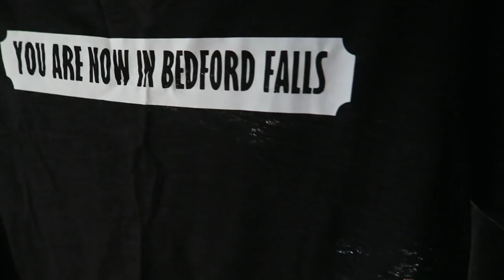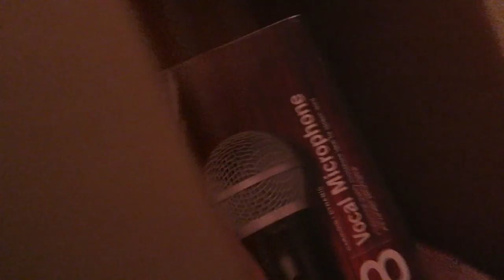Bowling, Wednesday Lunch, & Family Game Night!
Join us for our last full day in Chicago! We spent the day with our family enjoying a day of bowling, food, and games.